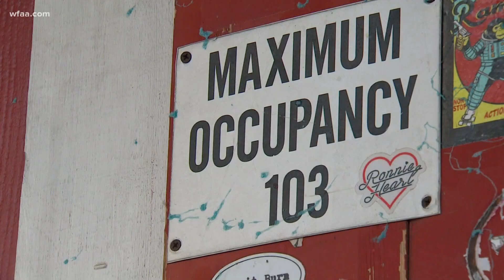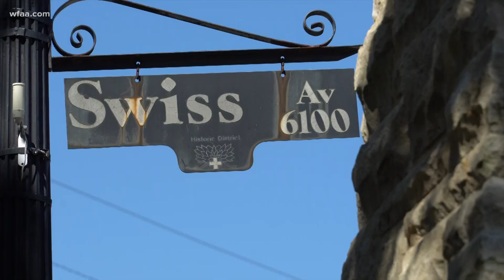Morning Rush: What you need to know for Oct. 9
We have the latest information regarding the 2020 Election and the fight against COVID-19.